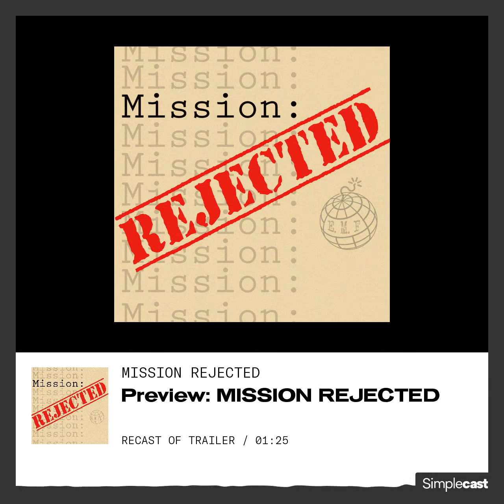Preview: MISSION REJECTED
Get a special sneak peak at the fist episode of MISSION:REJECTED, "Duck and Cover", coming soon wherever you get your podcasts!